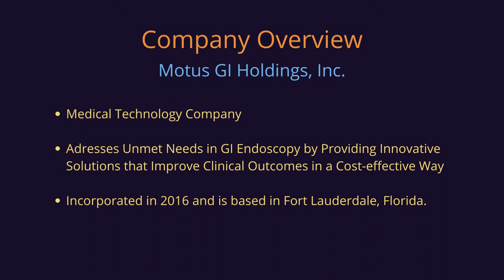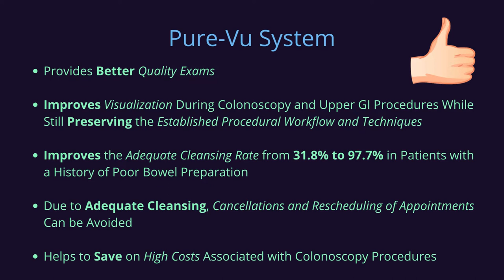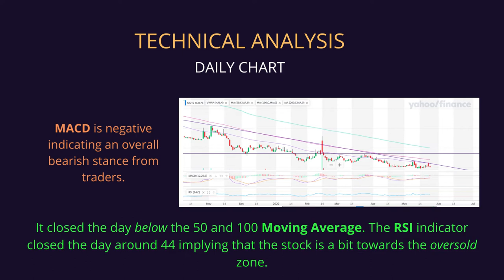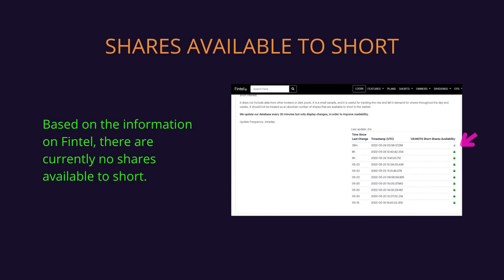MOTS Stock, May 24, Positive News, Technical Analysis, Price Target, Short Squeeze Potential, Info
Positive News Catalyst
Today's Technical Analysis
Price Target from Analysts
Short Squeeze Possibility
Company Overview